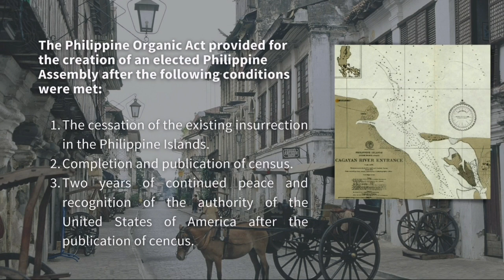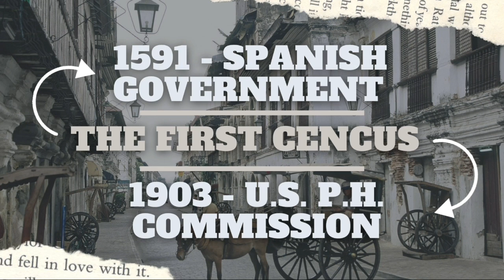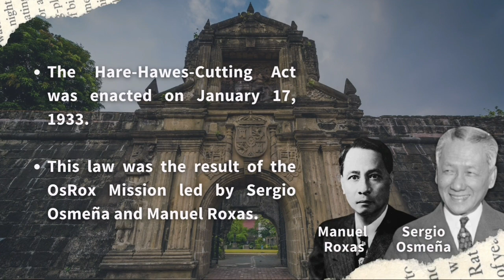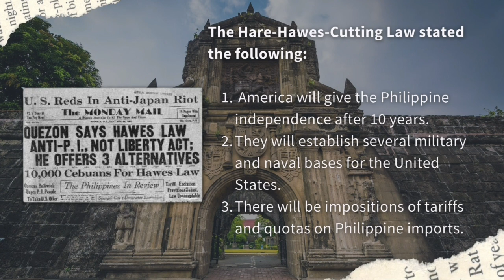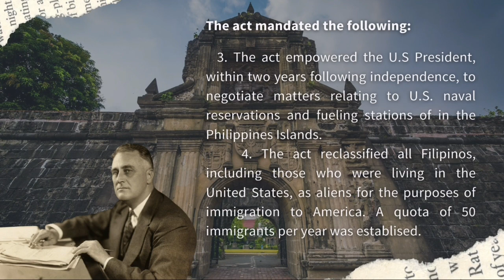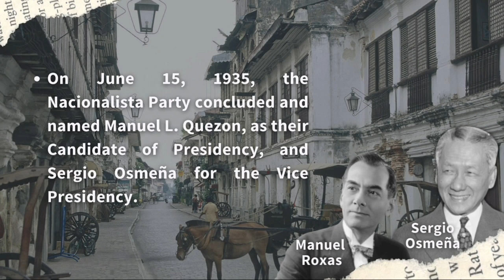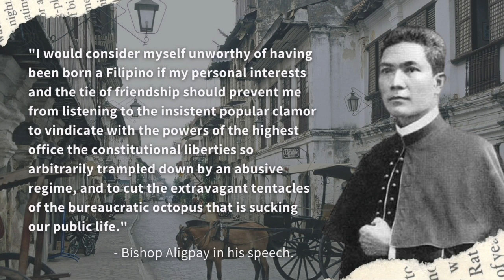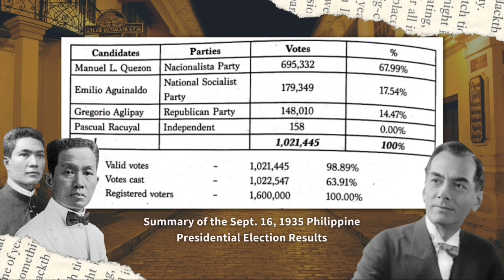Preparation for the Philippine Commonwealth